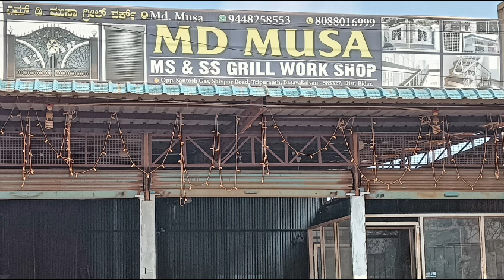Holi Peace Meeting Basavakalyan Police Twon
Basavakalyan Town Me Public Meeting / Holi Ke liye Meeting